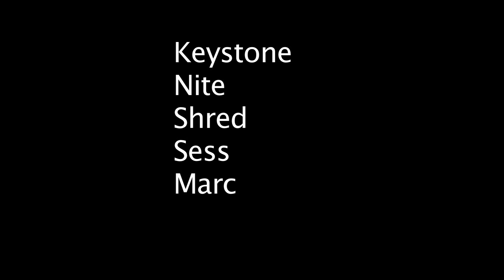keystone nite sess w nate and ffej on 3/26/10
we like to shred the gnar at nite!! lol